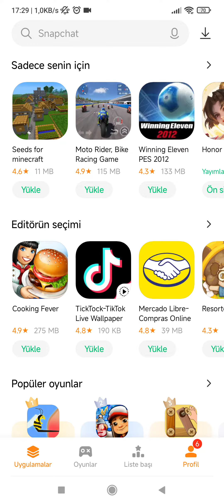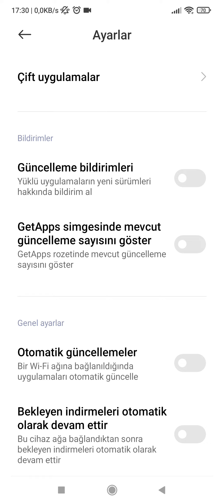GetApps Bildirimleri Nasıl Kapatılır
GetApps uygulamasında gelen bildirimler nasıl kapatılır hakkında bilgi vermeye çalıştık.

0:00 Başlangıç
0:16 GetApps uygulamasına girip sağ alttan profile dokunuyoruz
0:24 Sağ üst köşeden ayarlara giriyoruz
0:31 Güncelleme bildirimleri ve simge üzerindeki güncelleme sayısını kapatıyoruz
1:07 Son

Arkadaşlar bu videoda sizlere GetApps uygulaması bildirimleri nasıl kapatılır hakkında bilgi vermeye çalıştık. Umarım yardımcı olabilmişimdir.